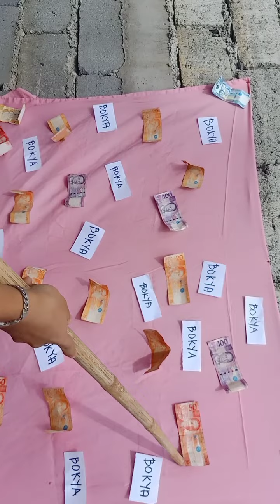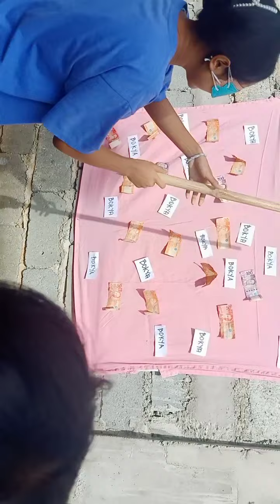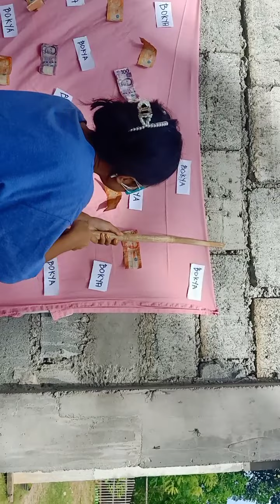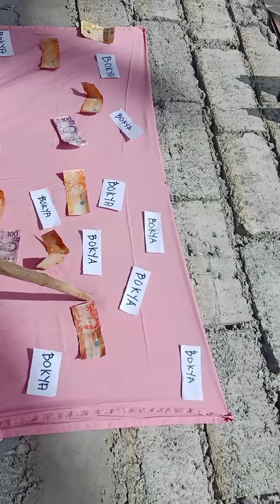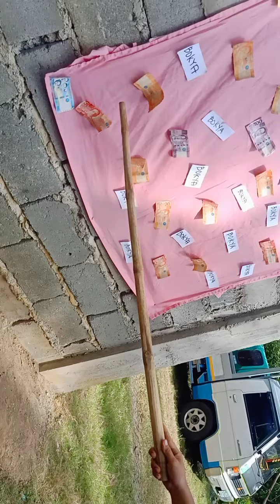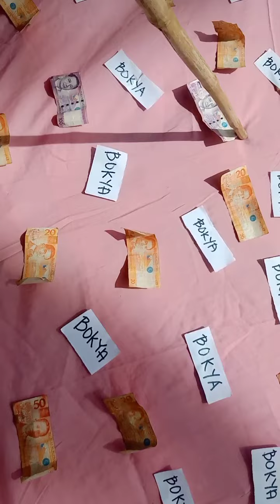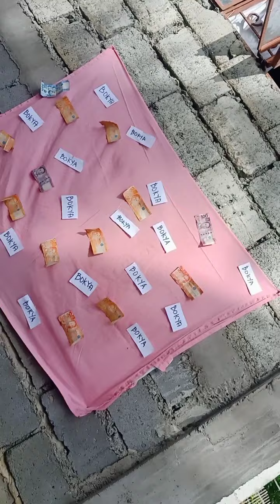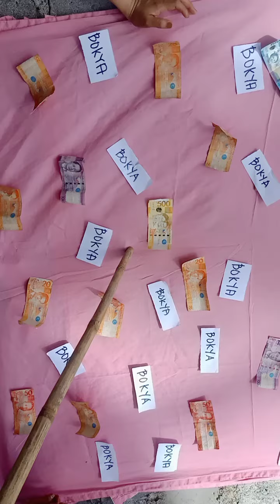New year 2k22 Parlor Games